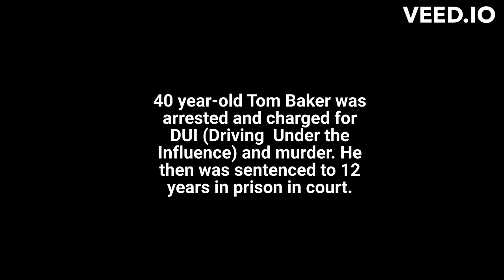Crash Skit | Part 2